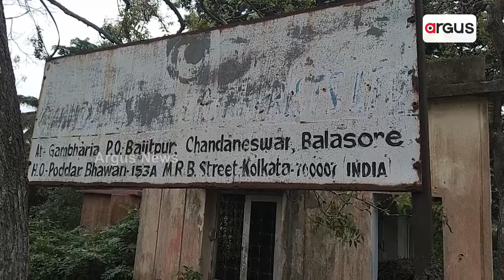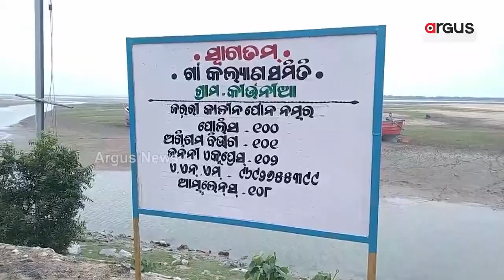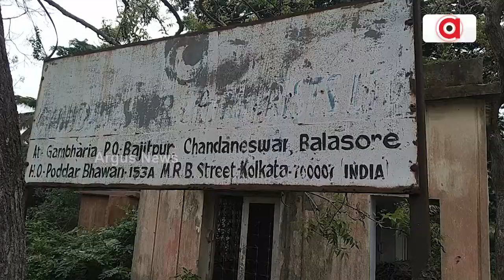Labor Day: Is Odisha Govt Shedding Crocodile Tears On Employment?